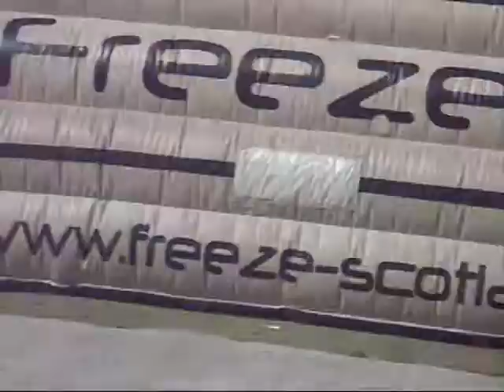LEVEL 1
me andrew and patrick mucking around
first day back